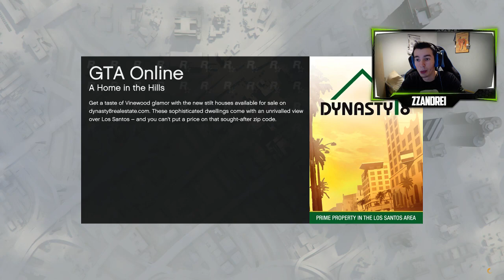[GTA5Online] Episodul 36 | STAFETA cu MASINI | GTA 5 Romania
• Videoclip filmat si randat automat cu OBS
• Resource pack: Fries Pack x64
• Addons: Optifine
► Nu uitati sa va abonati la canal pentru mai multe videoclipuri!